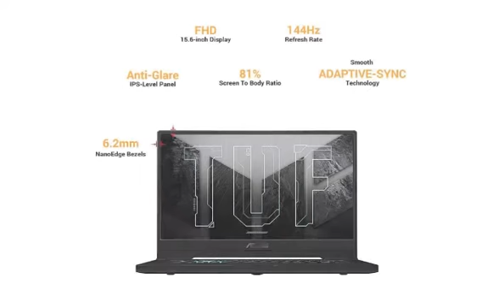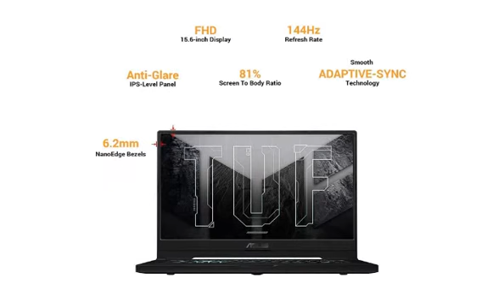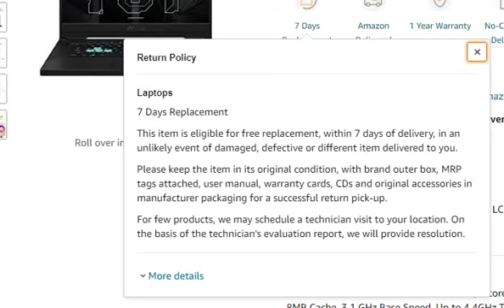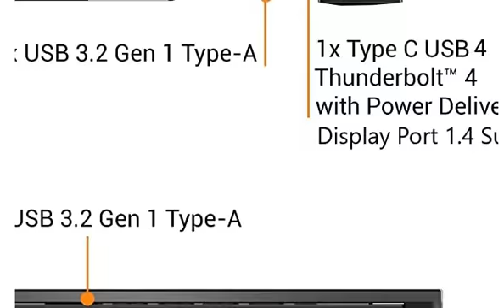ASUS TUF Dash F15 (2021), 15.6" (39.62 cms) FHD 144Hz Gaming Laptop FX516PE-HN089TS reviews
Purchase from Amazon

This video gives you a brief detail and review of ASUS TUF Dash F15 (2021), 15.6" (39.62 cms) FHD 144Hz, Intel Core i5-11300H 11th Gen, RTX 3050 Ti 4GB Graphics, Gaming Laptop (16GB/1TB SSD/Office 2019/Windows 10/Eclipse Gray/2 kg), FX516PE-HN089TS